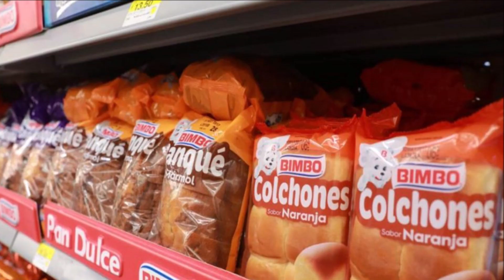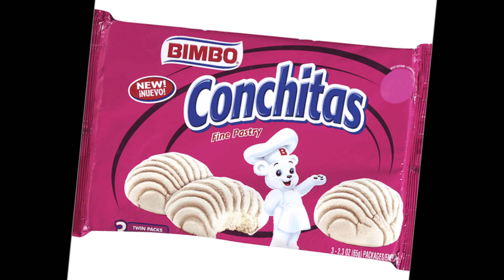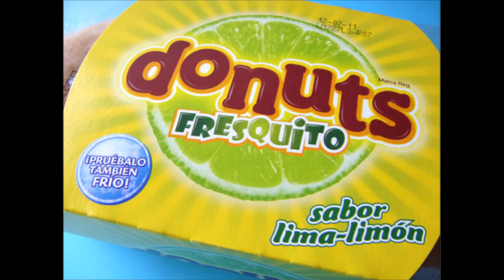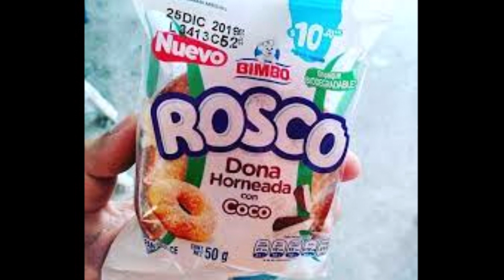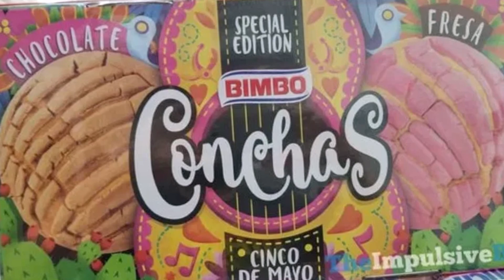Los Fracasos Secretos de Bimbo Parte 3